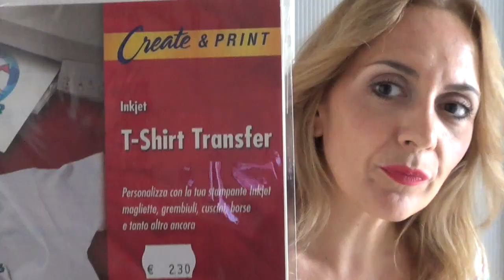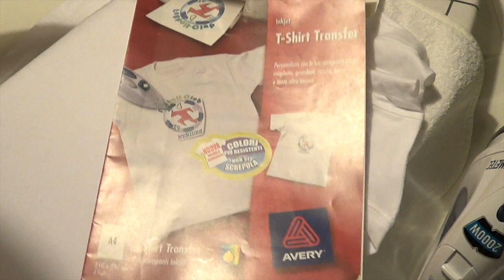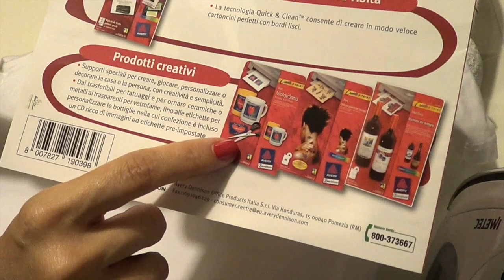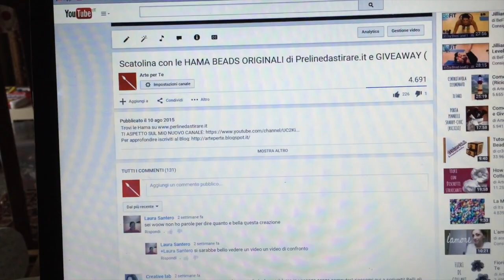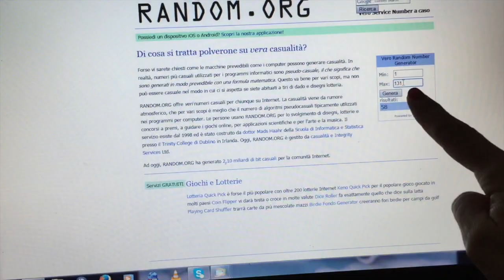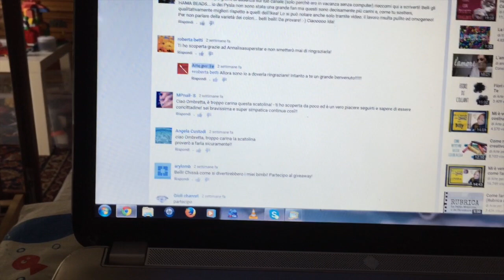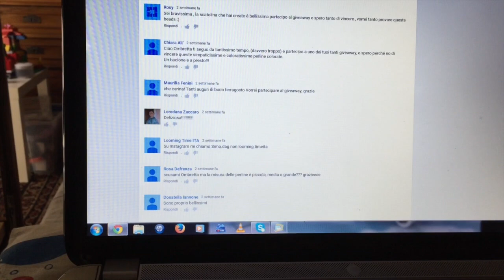ComeTRASFERIRE UN'IMMAGINE SU STOFFA in modo facilissimo e GIVEAWAY! Arte per Te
HA VINTO ALESSIA DELLE DONNE

Regolamento:

- Essere iscritti al canale Due Cuori e una Cappa ed la canale "Ombretta".
-Il premio del give away è composto da 1maglietta  arteperte,
- Ci sarà un vincitore al quale andrà maglietta Arte per Te fatta da me!

P.S.:il valore del premio è uguale a 0 euro,in quanto campione espositivo e usato!